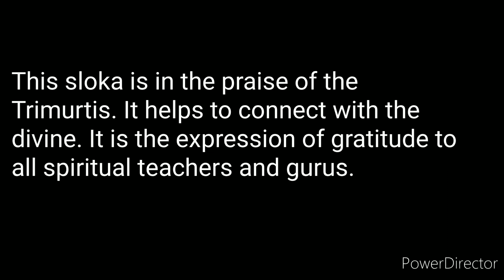Guru Vandana - Guru Brahma Guru Vishnu.....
Guru Brahma Guru Vishnum Guru Devo Maheshwarah
Guru Sakshat Parabrahma,
Tasmai Shri Guruve Namah ...

In Sanskrit, the word ‘Guru’ comprises two root words, ‘Gu’ and ‘Ru’. ‘Gu’ means darkness, and ‘Ru’ means remover. Thus, Guru means the teacher who removes darkness and brings enlightenment.

The Guru Brahma Guru Vishnu mantra recognizes the value of the gurus’ teachings in finding a connection with divinity. It is ultimately an expression of gratitude for all spiritual teachers and the guidance they give in overcoming ignorance to find enlightenment and awakening.
This mantra seeks the help from Guru in form of Brahma, Vishnu and Shiva. When the Trinity combine their powers, you get a solid support to overcome problems in life.

Thankyou.

Thankyou.